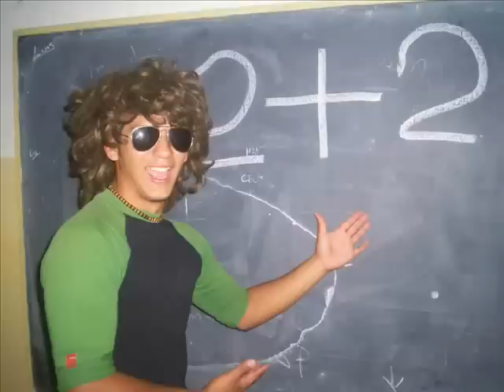zanguango original (desde cba)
el primer video del tema zanguango